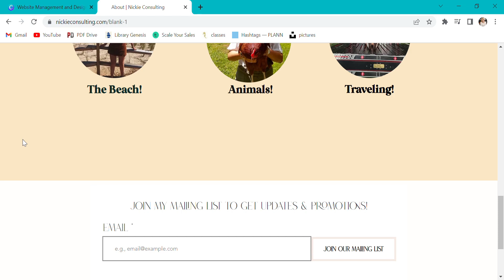Nickie Marketing - Sample Web Design